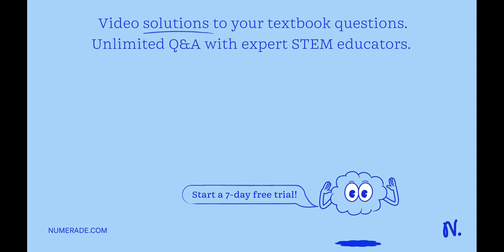Susan's Stationery sold goods that cost 42,000 and had expenses that totaled 5,600. The average sto…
Susan x27;s Stationery sold goods that cost 42,000 and had expenses that totaled 5,600. The average stock of goods in a year ending December 31 was 7,500. What is Susan x27;s Stationery x27;s inventory turnover ratio in a year ending December 31? 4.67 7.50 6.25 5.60